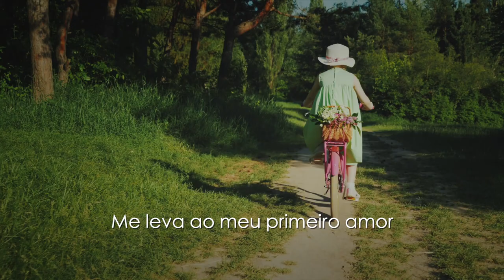Inocência - Nicoli Francini (Autoral)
Musica gospel emocional em voz e piano
Composição: Nicoli Francini
Piano/Arranjos: Nicoli Francini

Spotify Siga para receber musicas novas em primeira mão e Salve suas preferidas na sua playlists

Louvor 2021
Gospel voz e piano
Letra/cifra: Inocência

Bm.
Eu sinto falta da inocência
F#m
Eu sinto falta da ignorância
A.                                  D
As vezes não saber é bom
Bm
Viver pra impressionar gente estranha
F#m
Não saber quando vem o próximo golpe
A.                       D
É cansativo não saber em quem confiar

Bm
Maldito homem que confia no homem
F#m.                                   A
Porque ele erra, porque ele mente
E
Mas Deus não falha

Bm
Andava por aí de bicicleta
F#m
Sentindo o vento no meu rosto
A.                                           D
Sem se preocupar com dinheiro
Bm.                             F#m
Sinto falta de quem eu era antes
A.
O senhor disse que se não for como criança eu
E
não entro no teu reino ,

Bm
então me traz de volta
F#m
Me leva ao meu primeiro amor
A
Devolve a minha inocência
En
Que o mundo levou
Bm
F#m
A
Restaura o meu coração
E
Que o mundo sufocou.
Uuuuuuuuu
Uuuuuuuuu